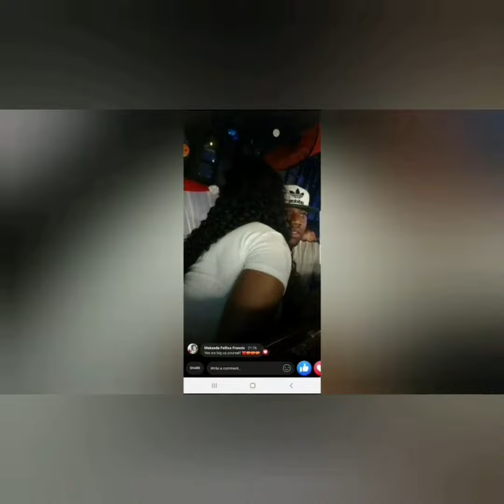I made a cushion cover from my husband's old tshirt